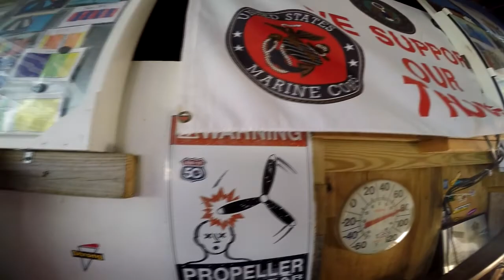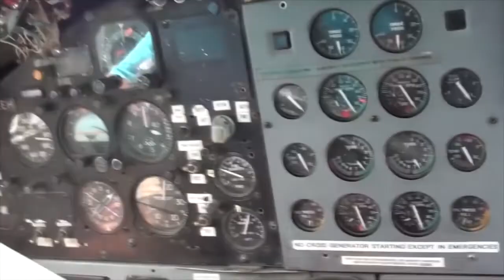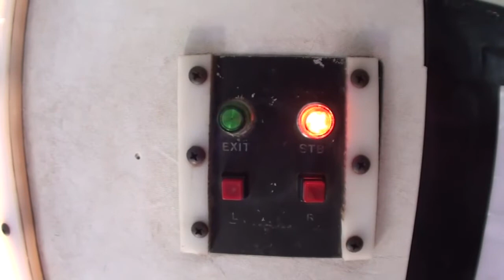Skydive Pepperell - 08/08/19 Megan O'Brien